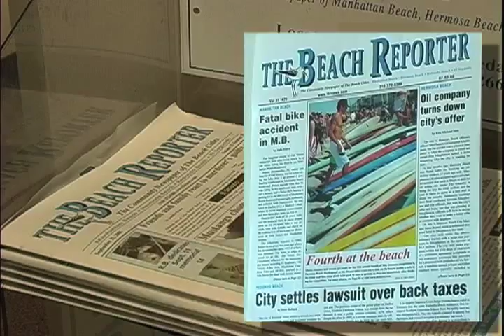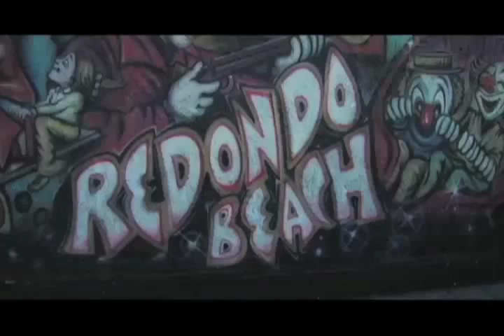Redondo Chalk Art Festival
Chalk Art on the Redondo Beach Pier